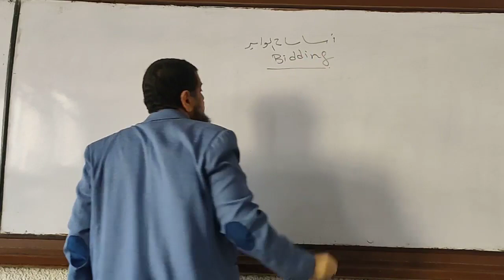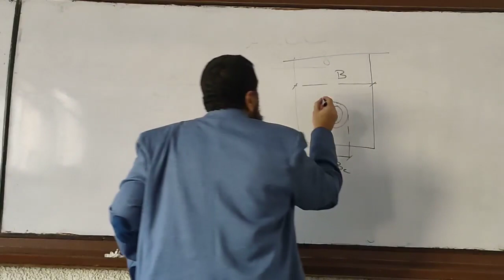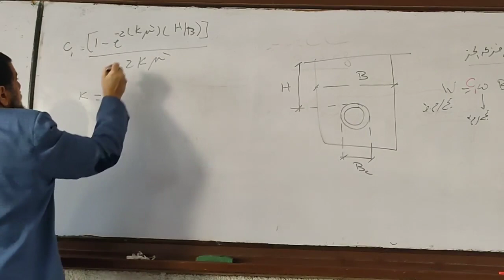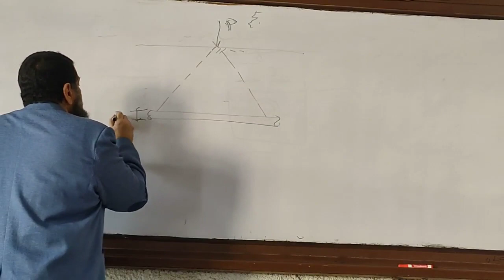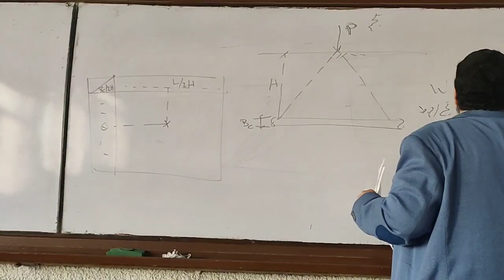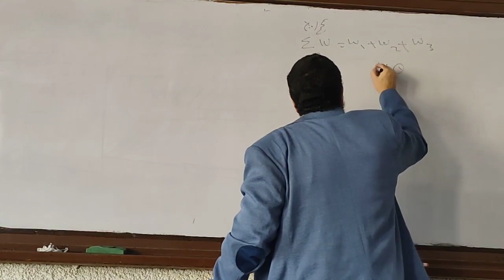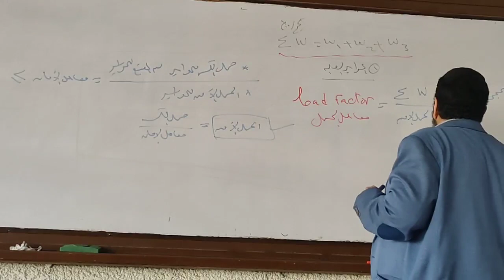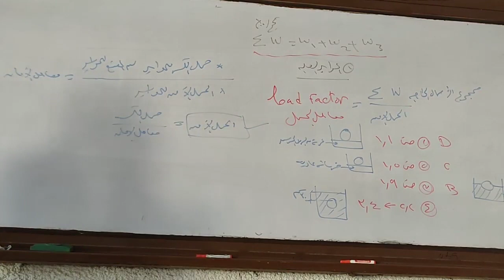المحاضره التاسعه - 1 -د/ أسامه فتحي